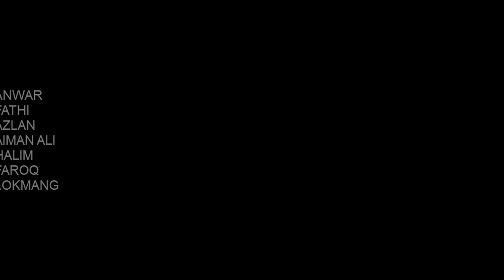#1 Malisap // Pulau Perhentian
Created by Malisap
August 2013